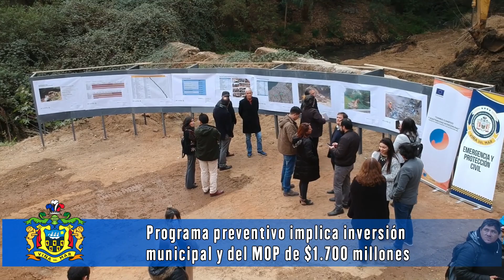Plan Invierno 2019 tranque desarenador Sausalito Viña del Mar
ViveViña Online